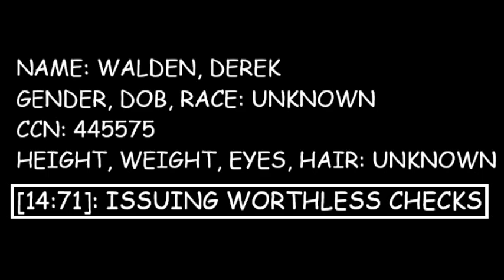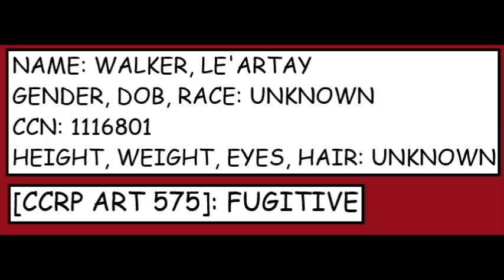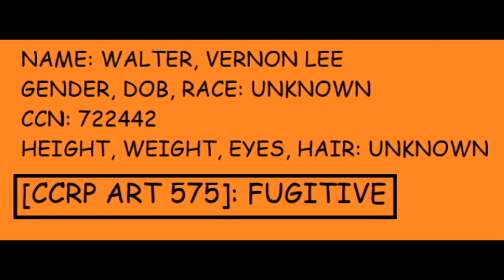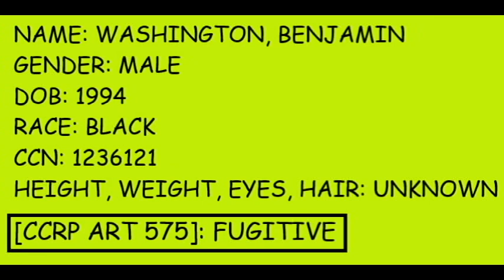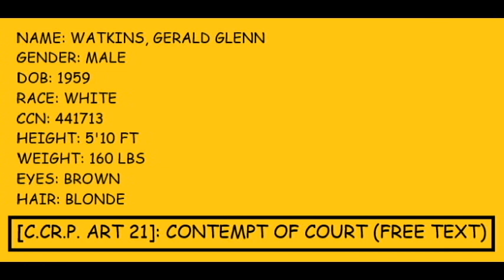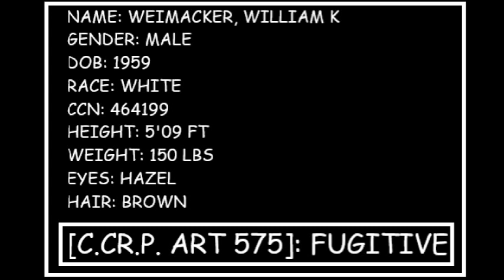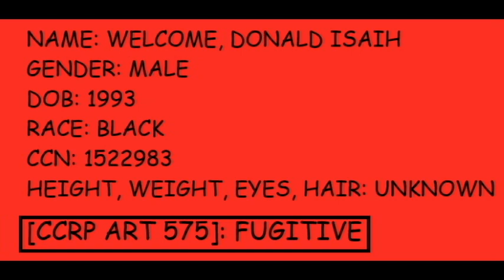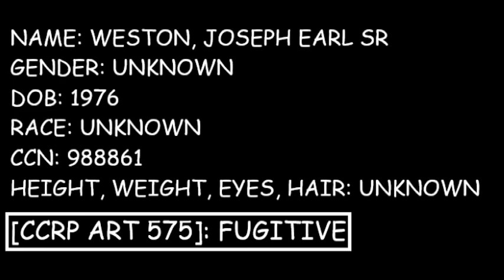Louisiana's Most Wanted (Lafayette Parish- W's, Part 1)